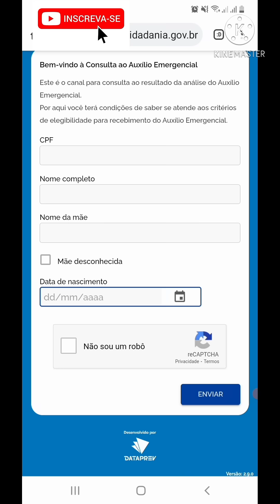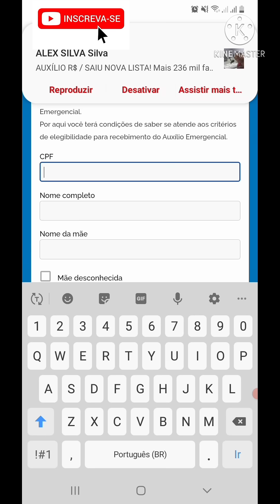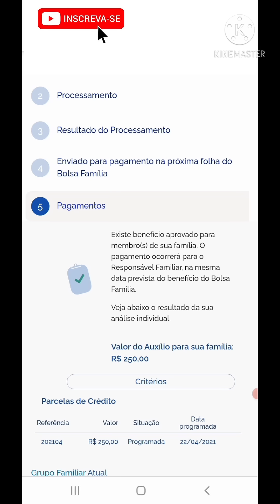BOLSA FAMÍLIA RESULTADO DATAPREV ATUALIZOU! NOVOS APROVADOS VALORES DE R$150 A R$375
BOLSA FAMÍLIA RESULTADO DATAPREV ATUALIZOU! NOVOS APROVADOS VALORES DE 150 A 375